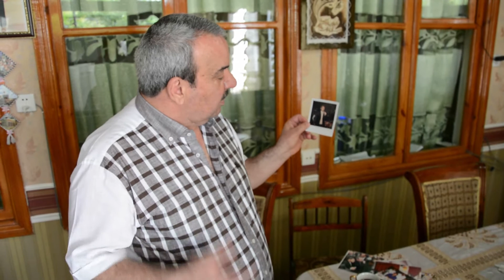The ‘90s - A Time Of Releasing Meykhana From “Soviet prison”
Meykhana is an Azerbaijani folk rap tradition, performed spontaneously by one or more people, who improvise a text on a particular subject without any preparation.